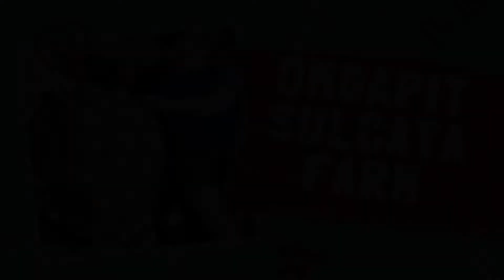APAKAH RUMPUT GAJAH BAGUS UNTUK SULCATA? APAKAH SULCATA DOYAN?